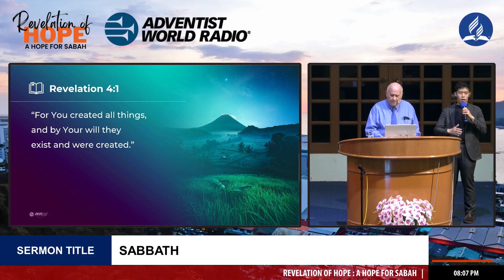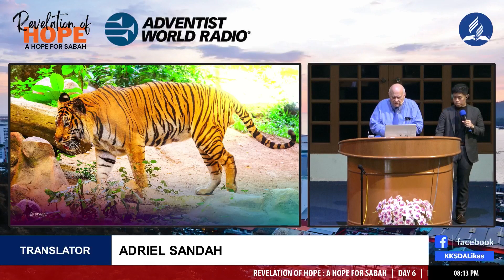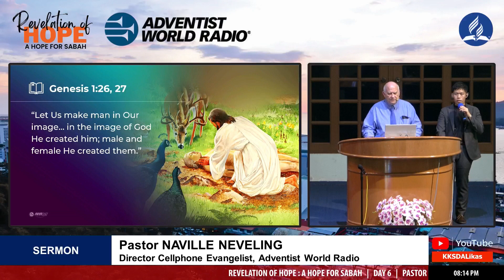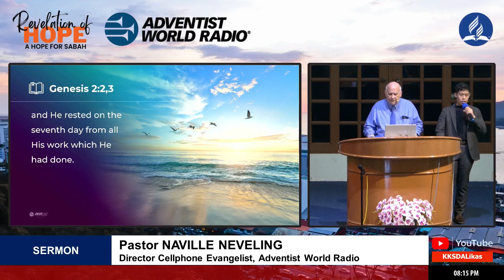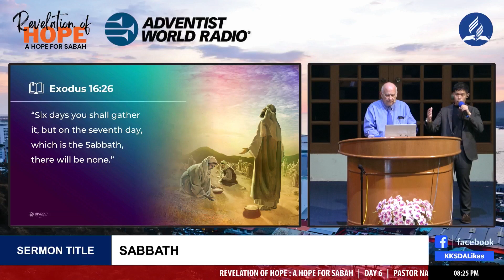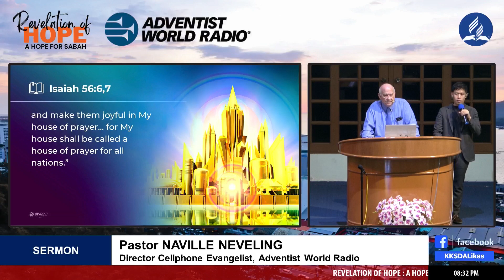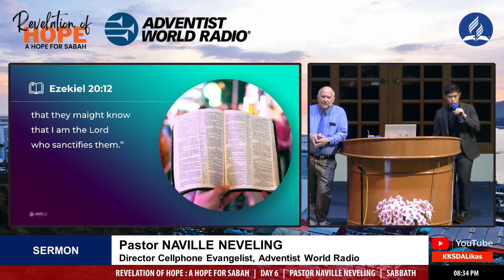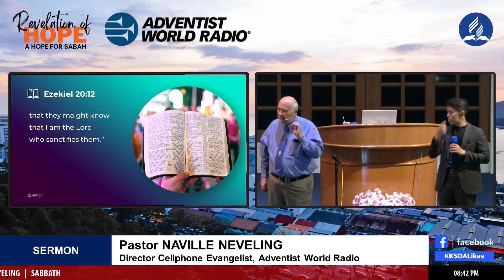SABBATH | REVELATION OF HOPE : HOPE FOR SABAH | DAY 6 (SERMON)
REVELATION OF HOPE : HOPE FOR SABAH   |   DAY 6  (SERMON)

Sermon by: Pr Naville Neveling
Sermon title: Sabbath
Date: 23 August 2023